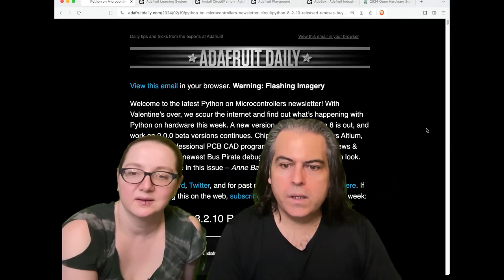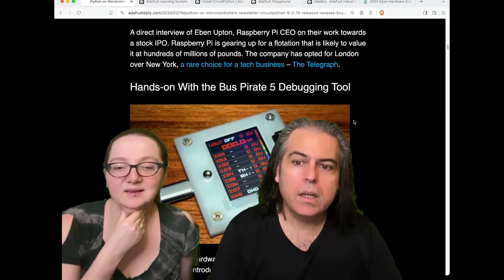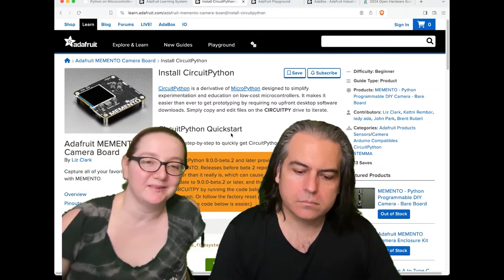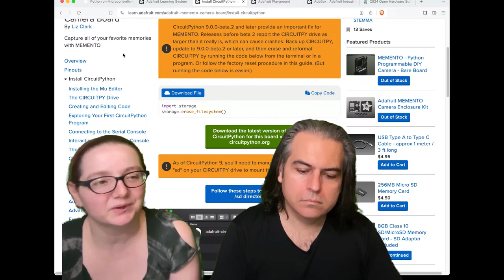Python on Hardware weekly video Feb 21, 2024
The wonderful world of Python on hardware! Episode 267 (February 21, 2024). This is our weekly Python video highlights! Ladyada and PT review the Python on hardware news of the week.